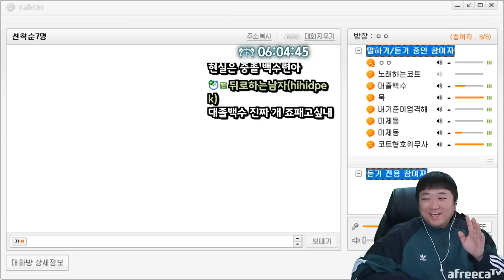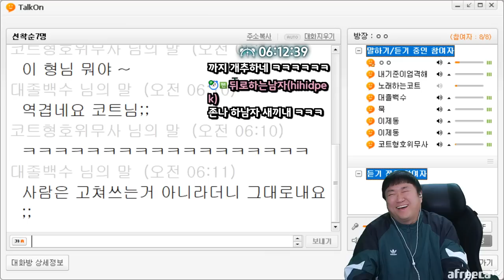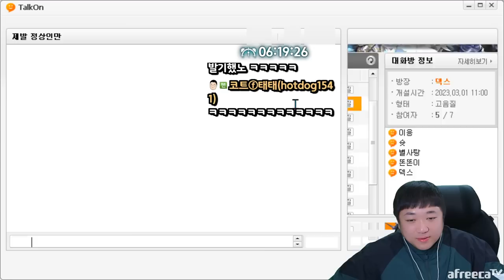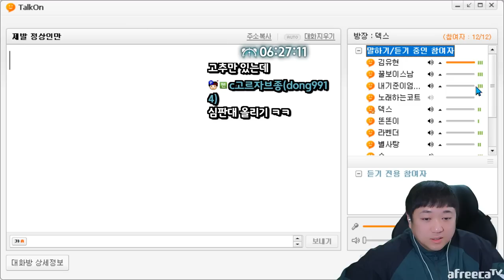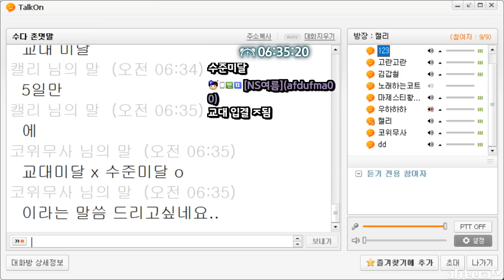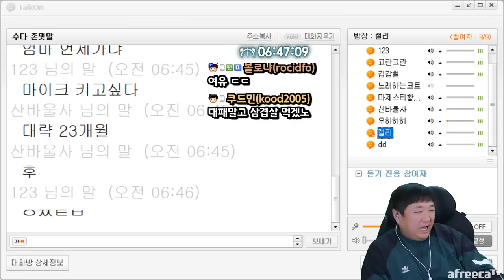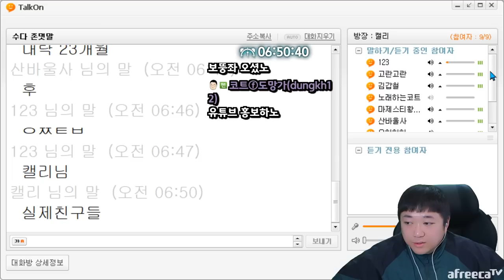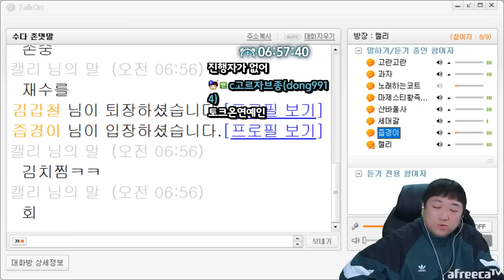그냥 나가뒤지시면 안될까요? ㅋㅋㅋㅋㅋ (23.03.18-5)